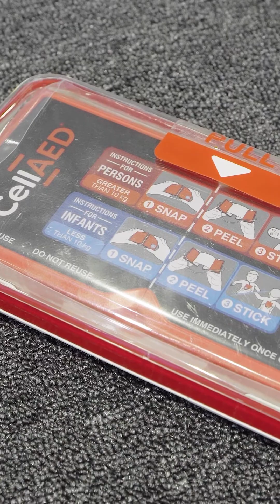Glimpse of NAFFCO at Arab Health 2024.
In the esteemed presence of our CEO, Eng. Khalid Al Khatib, and Group Managing Director, Mr. Ali Khalid Al Khatib, NAFFCO spotlight the event and proudly presented our latest AI and IIOT Technologies in medical equipment and ambulances, setting new standards for innovation in the healthcare industry.!

Our esteemed leaders and experts engaged with the audience, sharing invaluable insights about the latest AI-integrated medical equipment and advanced ambulances.

Join us on this groundbreaking journey at Arab Health 2024.